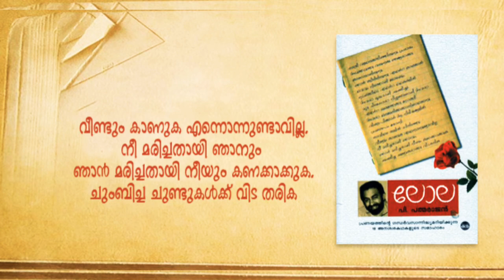സാഹിത്യസ്മരണ - പി പത്മരാജൻ |Commemoration of P Padmarajan by APS Arts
പി പത്മരാജന്റെ ഓർമകളിൽ .

Query solved
Padmarajan
Padmarajan Books
Padmarajan kadhakal
Padmarajan Movies
Padmarajan Jeevacharitram
Padmarajan 2020
P Padmarajan life
P Padmarajan novels
malayalam writers
kadhakal Malayalam
Sahithyam
Kerala sahitya academy awards
kavithakal Malayalam
ezhuthukaar
great writers Malayalam
famous writers
malayalam novels
malayalam stories
malayalam poems
biography of writers
literature malayalam
world literature
adarsh p satheesh
kerala writers
jnanapith
books malayalam
kadha
kavitha
text malayalam
text books
jeevacharithram
malayalam writers jeevacharithram
best books
famous books
movies
malayalam novel review
pustakam malayalam
kavikal